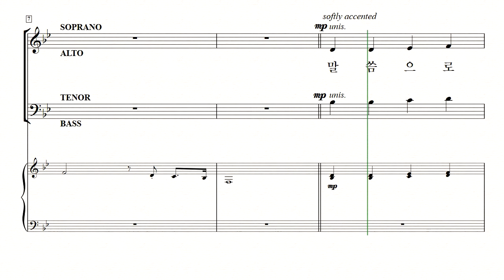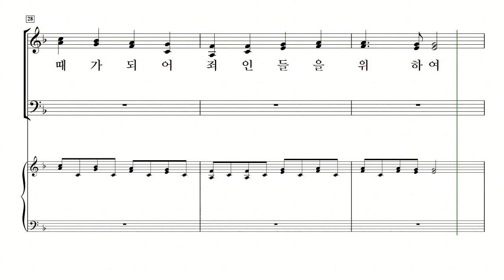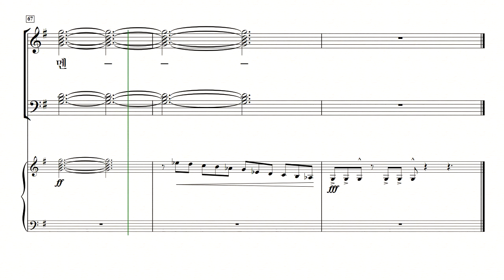[중앙아트] 중앙성가 42집 15. 크리스마스 찬송 소프라노1 MIDI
박신화 편

15. 크리스마스 찬송 - Marty Parks 편곡

✞ 그 선한 힘이 우릴 감싸시니, 믿음으로 일어날 일 기대하네... ✞​
 ​ ​ ​ ​ ​ ​ ​ ​ ​ ​ ​ ​ ​ ​ ​ ​ ​ ​ ​ ​ ​ ✎선한 능력으로 中... 중앙성가 42집​
✔길어지는 코로나의 위기 속에서 찬양할 수 있는 기쁨이 얼마나 큰지 느낍니다.
​✔중앙성가42집은 부족한 연습 시간과 많은 인원이 함께 찬양할 수 없는 상황임을 고려하여 찬송가, CCM 편곡 위주로 수록되었으며
​✔신년, 성령강림, 사순,성탄, 감사 등 다양한 절기찬송을 함께 수록하여 선곡의 어려움을 덜고자 하였습니다.​
✔온라인 연습실 (자동 반복 기능) ☛